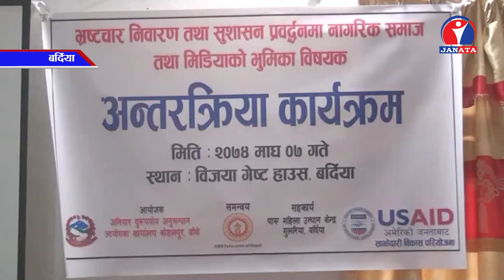बर्दियाको शिक्षा र वन क्षेत्रमा धेरै भ्रष्टाचार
बर्दियाको शिक्षा र वन क्षेत्रमा धेरै भ्रष्टाचार हुने गरेको अख्तियार दुरुपयोग अनुसन्धान आयोगको कार्यलय कोहलपुरमा परेको उजुरीले देखाएको छ ।
भ्रष्टाचार विरुद्धको उजुरी गर्ने पाँच जिल्ला मध्ये बर्दिया तेस्रो स्थानमा रहेको अख्तियार दुरुपयोग अनुसन्धान आयोग कोहलपुरको तथ्यांकले देखाएको छ । तथ्यांकअनुसार शिक्षा र वन तथा भु—संरक्षण मन्त्रालयमा भ्रष्टाचारको उजुरी धेरै परेको छ ।
गत वर्षको पुसमसान्तमा बर्दियाबाट ७६ वटा उजुरी परेकोमा यस वर्षको पुससम्ममा उजुरी संख्या १ सय पुगेको छ । २०७४ सालको यो पुस मसान्तसम्म बाँकेमा १६५, दाङमा १०६ तथा बर्दियामा १०० तथा रोल्पामा ३० र प्यूठानमा ५ वटा उजुरी परेका छन् ।
शून्य सहनशीलता र सुशासनको पक्षका नागरिकहरुले आवाज नउठाए समाजले भ्रष्टाचारलाई स्वीकार गरेको ठहरिने छ ।